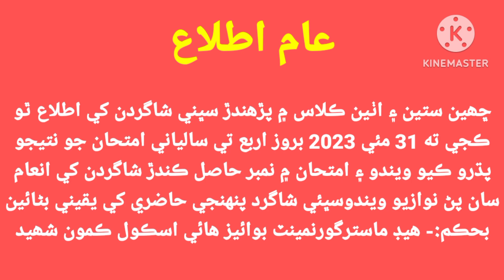گورنمينٽ بوائيزھائي اسڪول ڪمون شھيد۾ پڙھندڙ ڇھين ستين ۽ اٺين ڪلاس جي شاگردن لاء وڏي خوشخبري